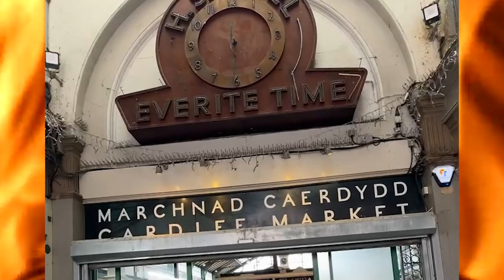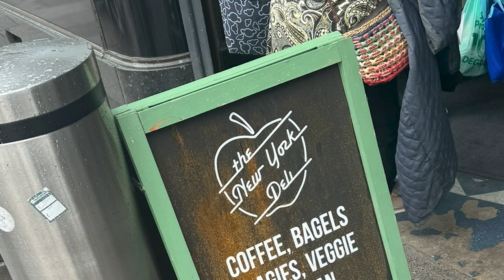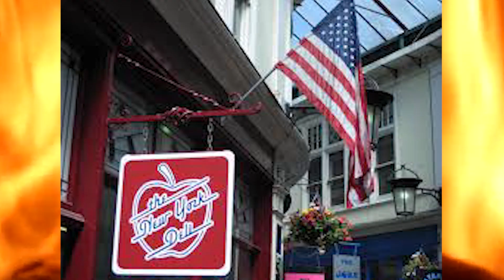PTV 409: Pyro Goes West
You friendly Neighborhood Pyro gets hooked up with an opportunity to venture west and see beautiful Cardiff Wales for the first time and take in the sites sounds and food as well as watching grown men hit each other wit steel chairs .

we have a few surprises along the way as well as a few exciting developments including discovering New York Deli Cardiff

BIG UPS to these boys and their delicious grub!